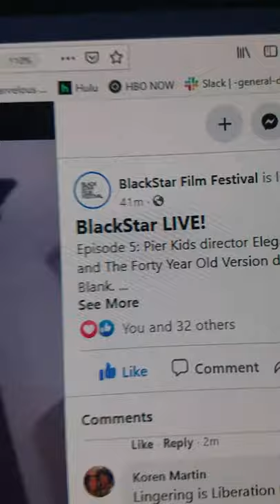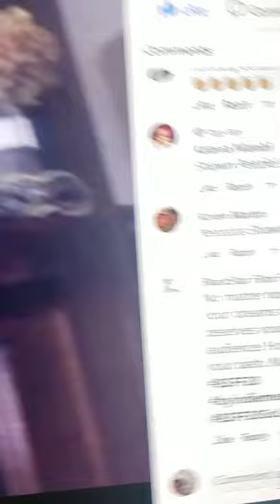Radha Blank The Forty-Year-Old Version Interview (excerpts)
Radha Blank talks the origins of her debut Film "The Forty-Year-Old Version during BlackStar (Virtual) Film Festival 2020. Her film was screened at the Drive-In Theater during the fest in Philadelphia.

Playwright Radha Blank was once a notable recipient of a “30 Under 30 Award, but somewhere along the way her 30’s didn’t turn out to be as promising as was predicted.  Now she’s approaching 40 in a few short weeks and feels a desperate need to do something with her stalled career.  She’s written a play about Harlem gentrification which she’s shopping around with the help of her GBFF from High School turned successful manager, Archie (Peter Y. Kim) who has far more high profile clients than Radha, but works hardest for her out of friendship and belief in her talents, yet she never seems appreciative... READ FULL REVIEW